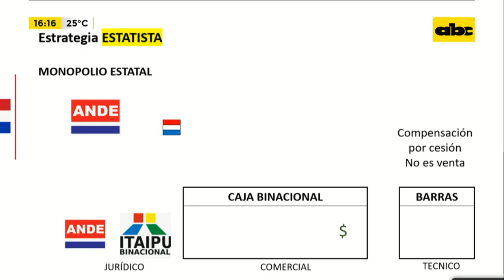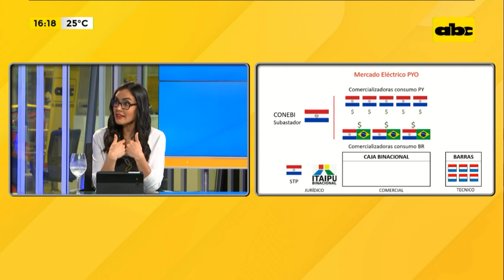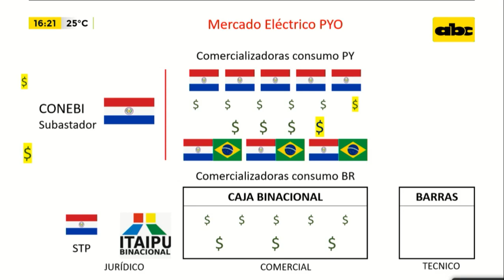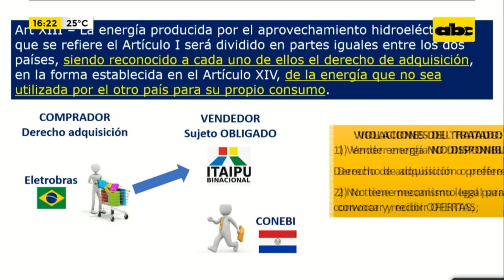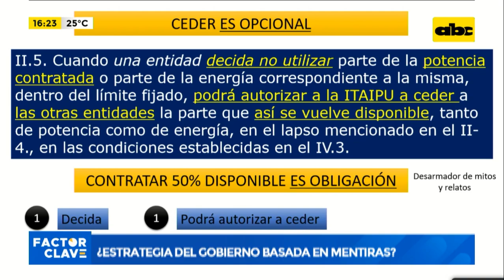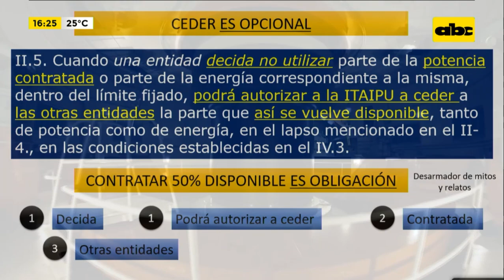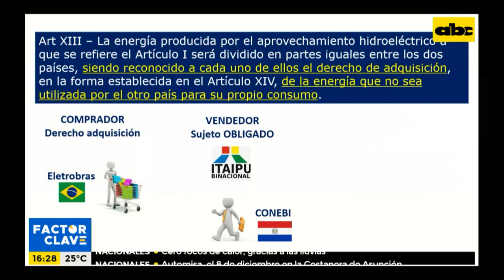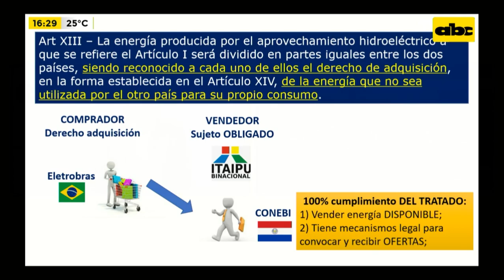Agenda 2023: ¿Estrategia del Gobierno basada en mentiras?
El ingeniero Javier Villate, analiza cuáles son las estrategias que maneja el Gobierno para la Agenda 2023. Explica cómo se podría obtener algunas ventajas económicas con la distribución de energía de Itaipú.